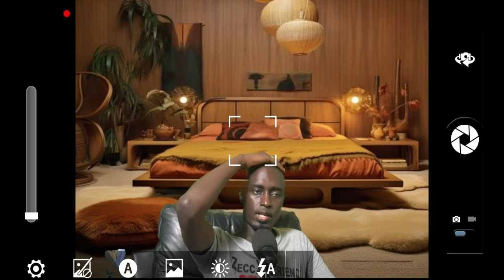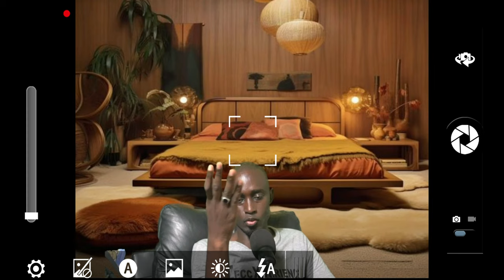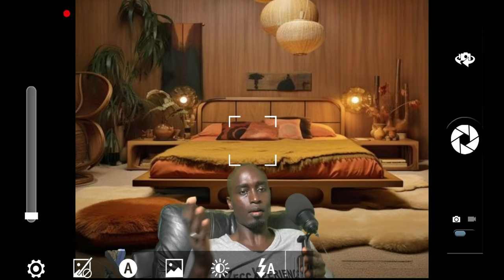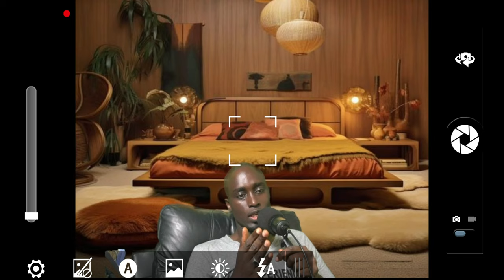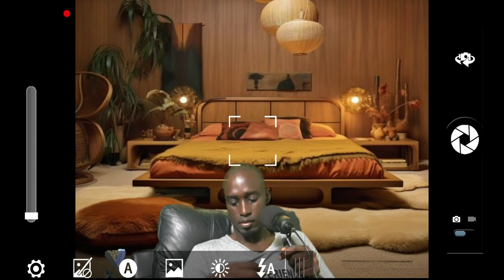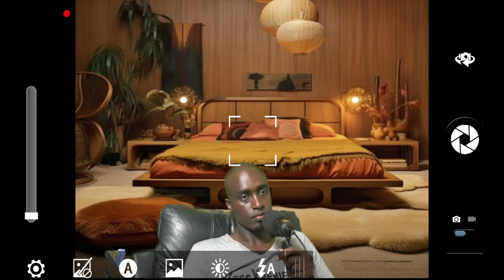HEROES , TYRANTS OU TERRORISTES - Resistance colonial : Fodé Kaba +Moussa Molo + Elhj Omar Tall etc